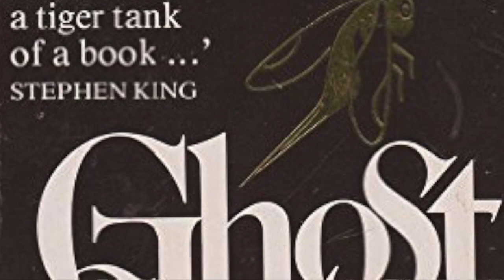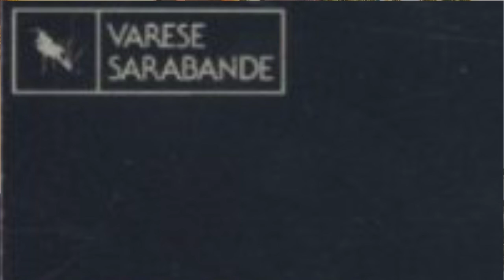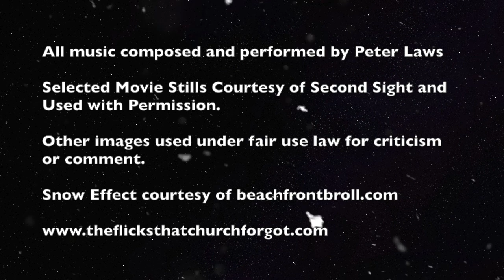GHOST STORY (1981) Blu Ray Review, Christmas and Ghosts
Gather ye round y olden festive tree, as I explore why we tell Ghost Stories at Christmas, which leads into a discussion of Ghost Story the novel...then the main attraction...

A look at the 1981 classy creeper. Ghost Story.